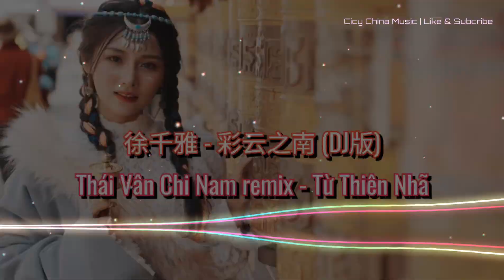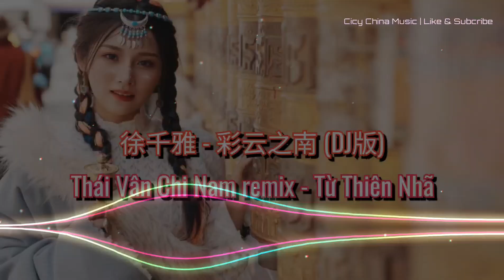徐千雅 - 彩云之南 (DJ版) | Thái Vân Chi Nam remix - Từ Thiên Nhã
徐千雅 - 彩云之南 (DJ版)
Thái Vân Chi Nam remix - Từ Thiên Nhã